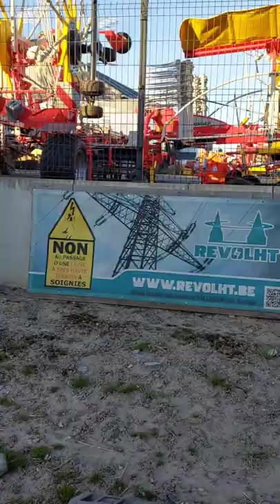نهار رياضي مع النصارى فقط تمشينا مزيان طوب ❤❤❤